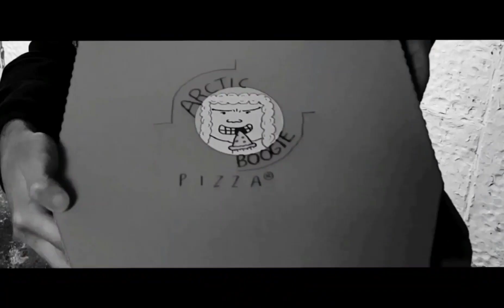Showreel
showreel includes music videos created for The Lilos
Richard in Your Mind
Rushad Eggleston
They Might Be Giants
Jeffrey Lewis
3dtanx
The Surfing Magazines